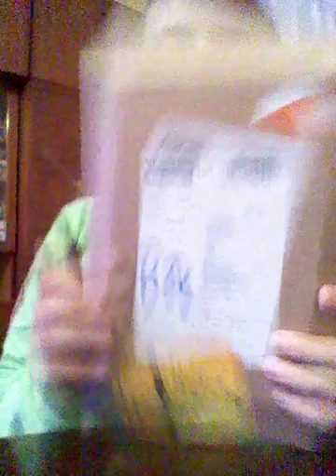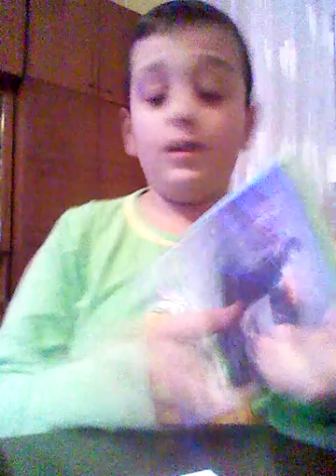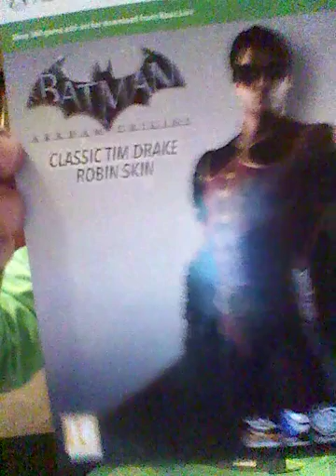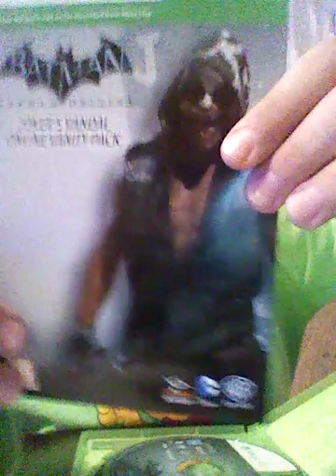Unboxing č.1 BATMAN ARKHAM ORIGINS+Pecky,postavy,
Je to muj první UNBOXING který jsem zamířil na batman arkham origins xbox 360 SHOP: playcentrum.cz ;) :) :D